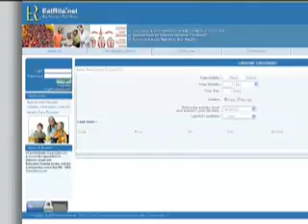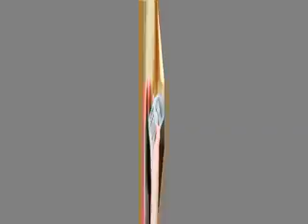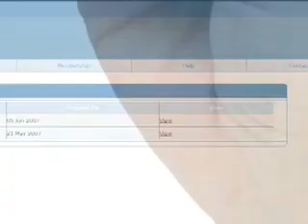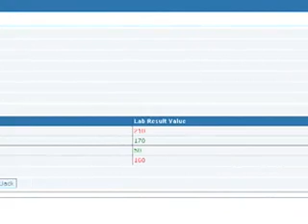Look and Live Well Diet Selection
Your guide to eating healthy and feeling good. Special diets for special medical conditions. Check the nutrients you consume each day.